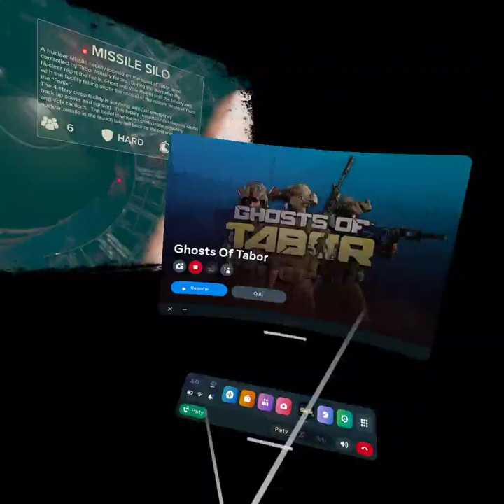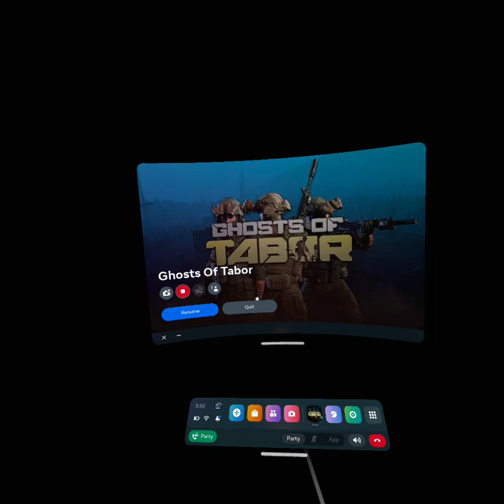Tarkov in VR missile silo raid will two friends shoot each other!?